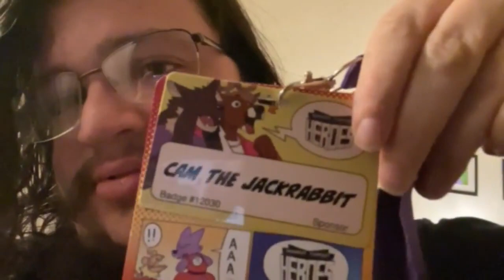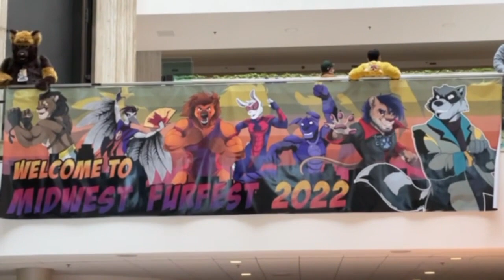Midwest Furfest 2022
My trip to MFF 22!